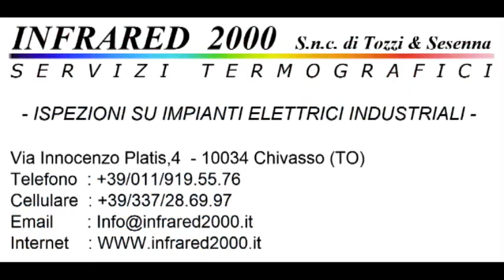Podismo : Intervista con Carlo Torello Viera 3° Classificato Calea - Brosso - Calea - 8 Ottobre 2023